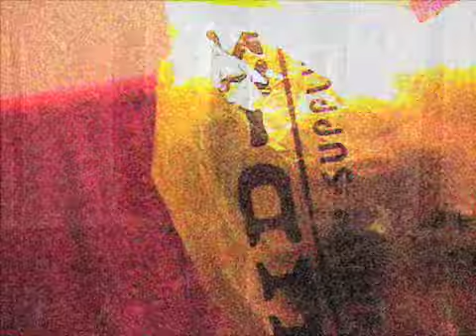The People vs. Lady Gaga: Transmission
In the middle of the show Carla & Florence receive a call over their videophone from Laurie Anderson - while interacting with the video, the Tampon Troupe's beacon is intercepted by a Little Monster terror camp.  Melody Awesomazing has been taken hostage and will be turned into a Little Monster (via brain slugs) if Gaga is not released.  Luckily she already testified...

Originally projected onstage June 14, 2011 at the Someday Lounge in Portland, OR.